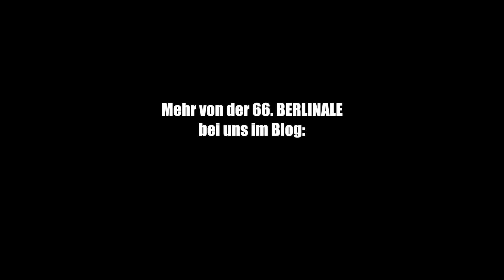Berlinale Uncut mit Nilz Bokelberg - Tag #5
Heute geht es zur Generation, in das HKW oder die "Auster". Der Weg ist weit, da freut sich Nilz über das Shuttle. Wenn es denn dann auch mal kommt... Solange wird eben gegessen und sich auf die kommende Shooting Stars Party gefreut.

Präsentiert von kino-zeit.de in Zusammenarbeit mit MasterCard, offizieller Sponsor der 66. Internationalen Filmfestspiele Berlin.